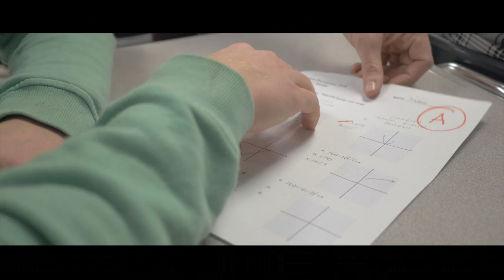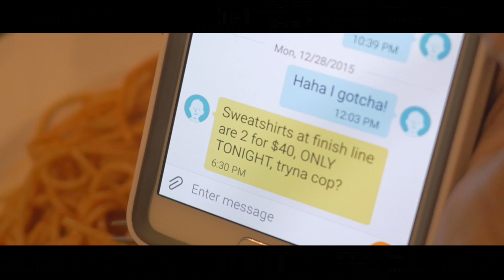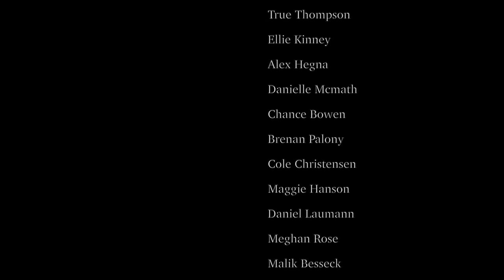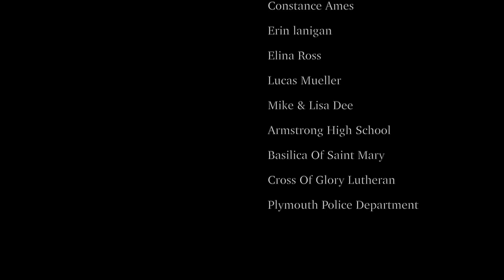"A BIG DEAL" FULL MOVIE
Directed By Gabe Hostetler & Nathan Casey